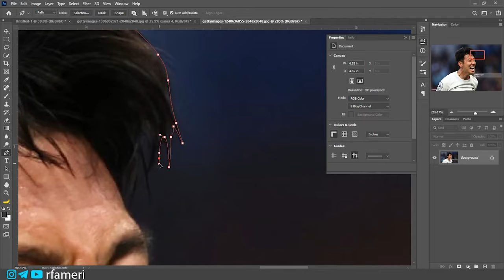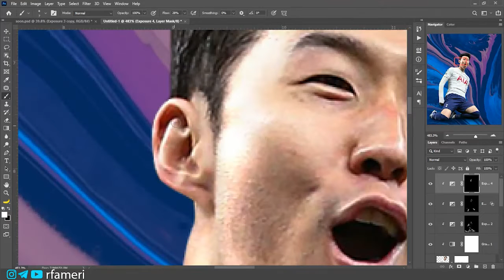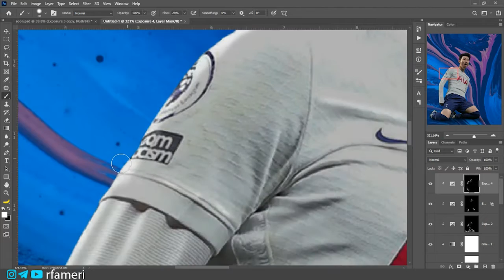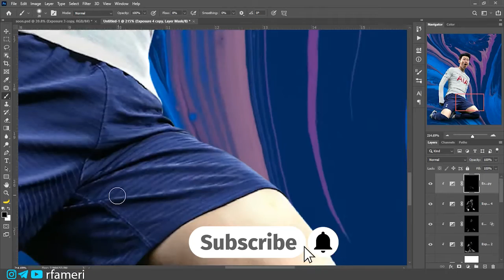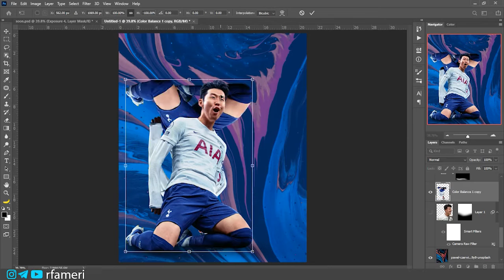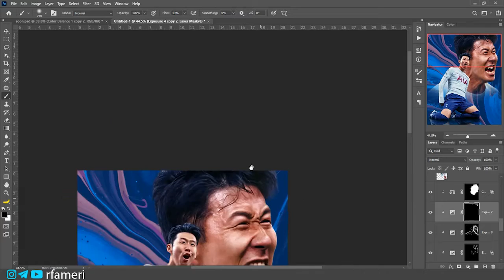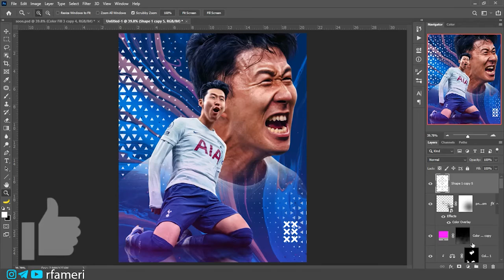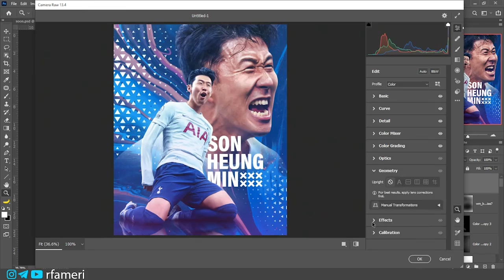photoshop tutorial | son heung-min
in this video i make a lovely poster with photoshopmanipulation
how to make a sport poster in photoshop